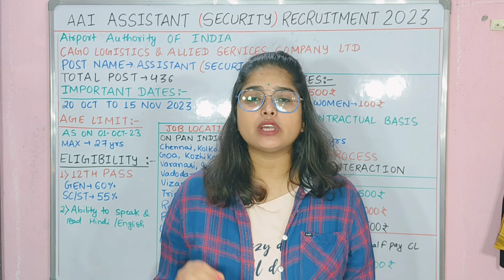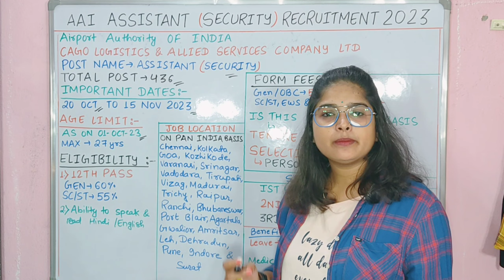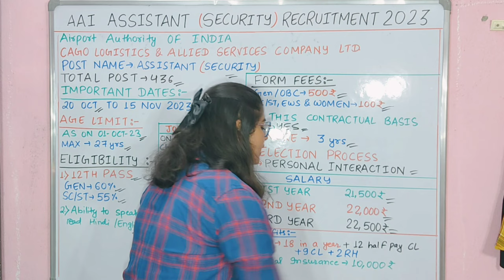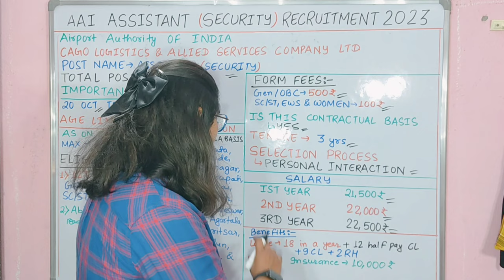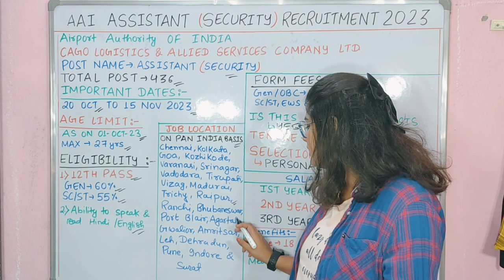AAI Assistant Recruitment 2023 | 12th Pass | Full Details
Air port Assistant Security Recruitment

2023

airport 12th pass job
airport new bharti 2023
air port security vacancy 2023
airport ground staff job
AAICLAS Airport Security Assistant Vacancy 2023
AAICLAS Airport Security Assistant Vacancy
2023 Salary
2023 selection process
2023 Age Limit
AAICLAS Recruitment
AAICLAS Recruitment 2023
aaiclas recruitment 2023 apply online 2023
aaiclas new vacancy 2023
aai security assistant recruitment
aai security assistant recruitment 2023
security assistant job kya hoti hai aaiclas recruitment 2023 application
aai cargo logistics recruitment 2023
security assistant in airport security assistant job salary
security assistant job
security assistant job kya hota hai
security assistant job salary in india aai cargo logistics and allied services
company limited
syllabus
aai cargo logistics recruitment 2023 online
apply
aai cargo logistics and allied services
recruitment
limited
aai cargo logistics
aai cargo logistics and allied services company limited selection process
airport authority of india job notification, airport authority of india job confirmation
letter
ground staff
airport recruitment 2023
airport recruitment 2023 notification
airport authority of india recruitment for aai recruitment 2023 notification pdf
aaiclas recruitment 2023 apply online aaiclas security screener job profile aaiclas assistant (security) recruitment
2023 - apply online for 436 posts
aaiclas security assistant job profile

selection process aaiclas security assistant aaiclas kya hota hai aaiclas selection process

aaiclas assistant security recruitment 2023